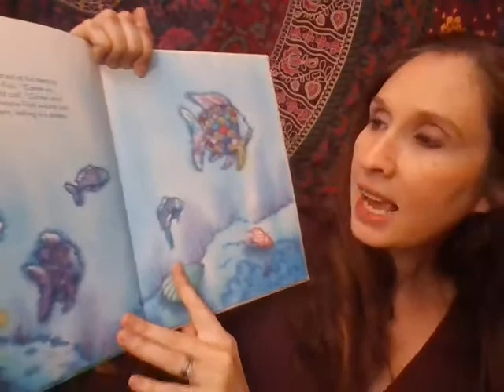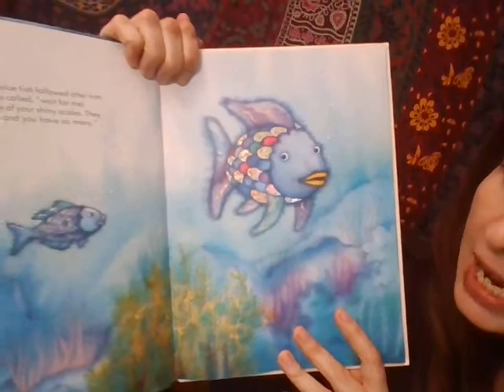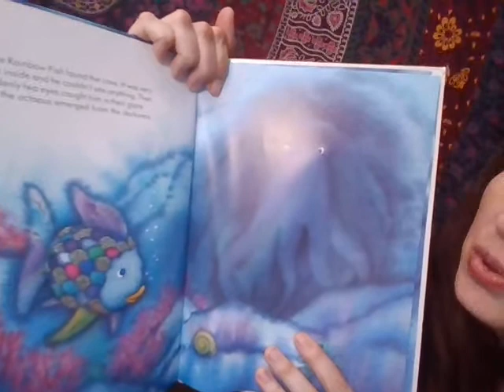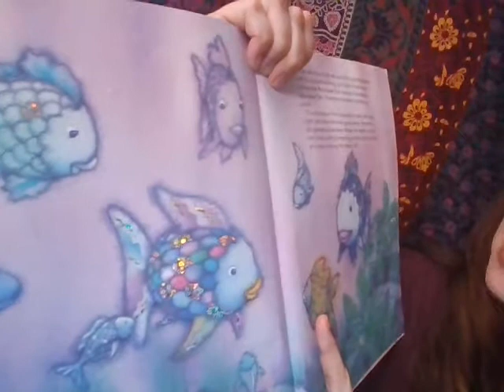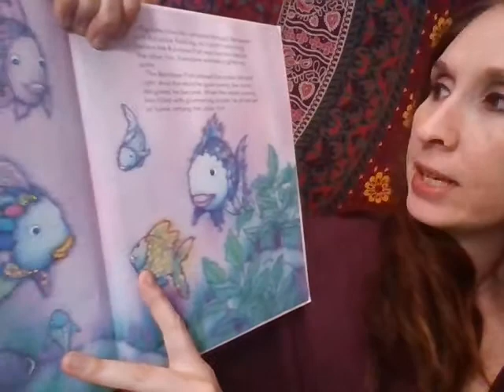Chelsea's Meditation Video 6- Generosity